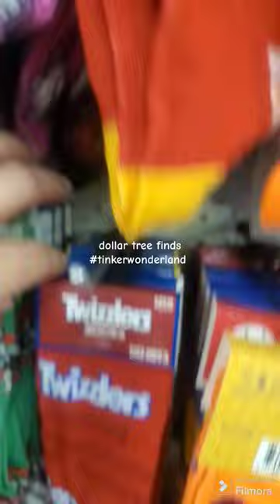dollartree dollartreefinds newitems shopwithme shorts shopping shortvideo socks